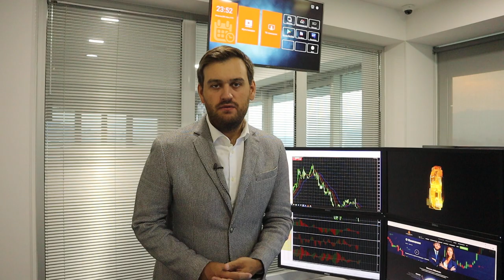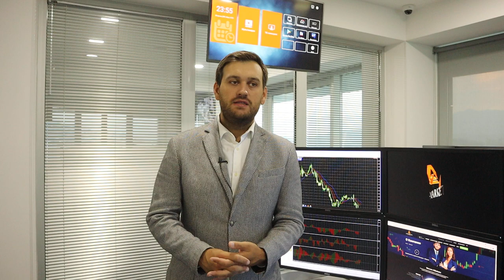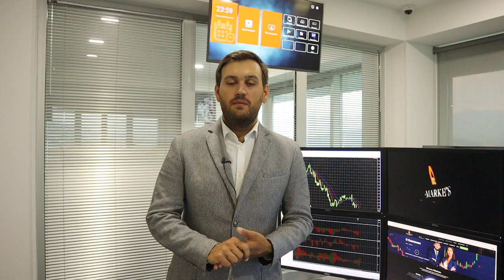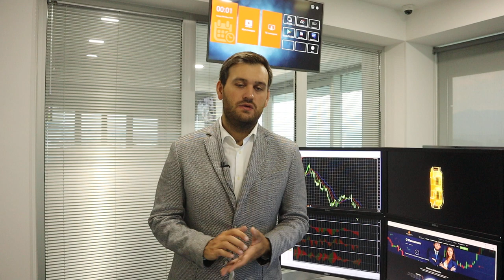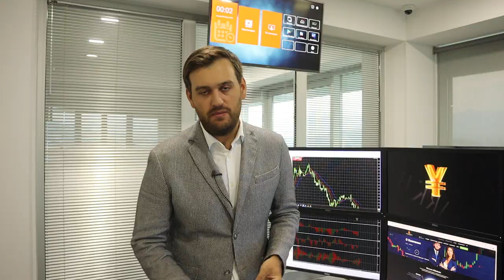Как инфляция повлияет на доллар? | AMarkets